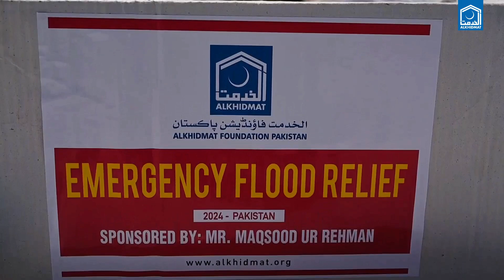RATION DISTRIBUTION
الخدمت فاؤنڈیشن سندھ نے ضلع عمرکوٹ، کنری میں سیلاب سے متاثرہ 100 سے زائد خاندانوں میں راشن تقسیم کیا ہے۔ اس مہم میں ہمارا ساتھ دیں اور مزید متاثرہ خاندانوں کو امداد فراہم کرنے میں ہماری مدد کریں۔ آپ کی مدد اور عطیات متاثرہ لوگوں کی زندگیوں میں بڑا فرق ڈال سکتے ہیں۔
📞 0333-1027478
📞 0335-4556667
𝐌𝐞𝐞𝐳𝐚𝐧 𝐁𝐚𝐧𝐤
Account Title: Alkhidmat Foundation Pakistan (Sindh Region)
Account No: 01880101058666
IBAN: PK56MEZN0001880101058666